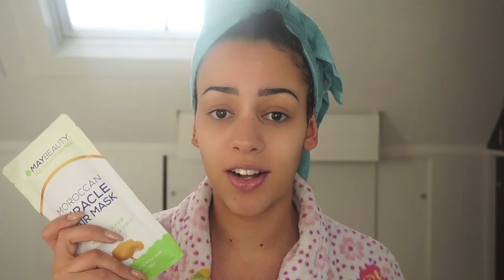BESTE HAARMASKER OOIT?! | Maybeauty Moroccan Miracle Hair Mask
Hallo iedereen en welkom op mijn kanaal! 2 Keer per week komt er een nieuwe video. Elke dinsdag en zaterdag om 13:00u.

In deze video ga ik de Moroccan Miracle Hair Mask van Maybeauty testen. Dit is een haarmasker die je haar intens voed en zacht en glanzend maakt.

Mijn 30%  kortingscode: SARAHAIR30 (1 maand geldig)